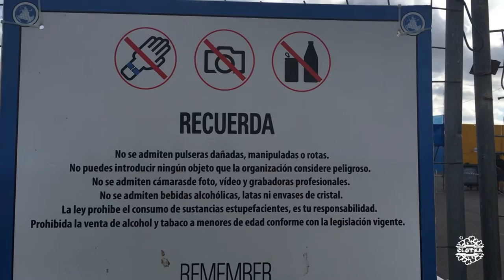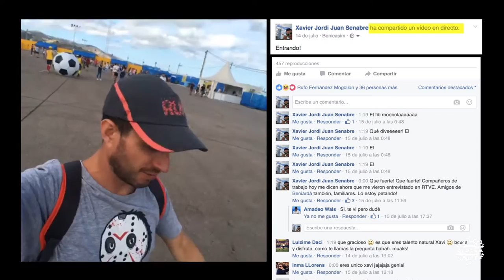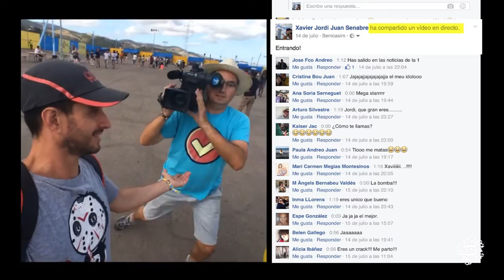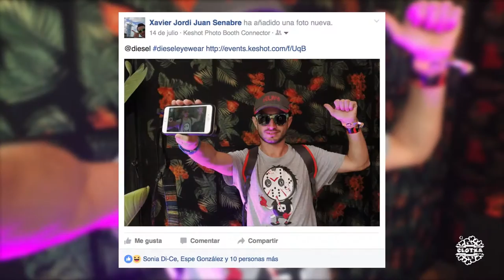FIB 2016 | Jueves (Thursday)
Desde un punto de visto personal, sin ánimo de lucro y sin intención de herir sensibilidades, se realiza una filmación interactiva de la propia experiencia del FIB (Festival Internacional de Benicàssim) 2016.
Formato youtuber con vídeos en directo, entrevistas, conciertos, gastronomía, comentarios y mucha diversión.
Si estuviste o te lo perdiste, aquí tienes un resumen de lo que fue la edición del FIB2016 para este día en concreto.